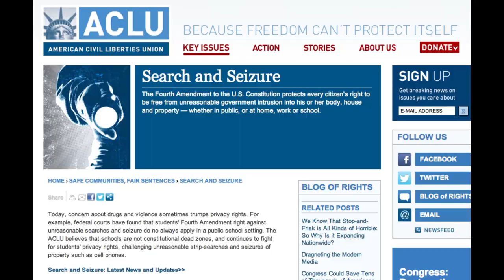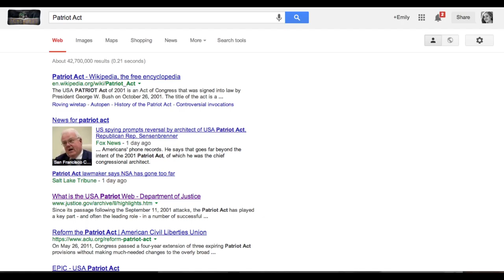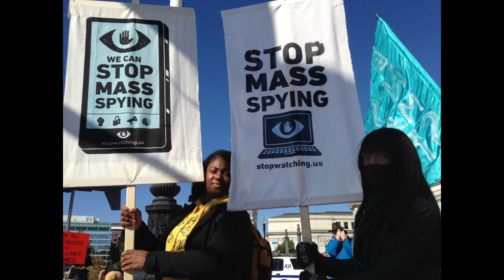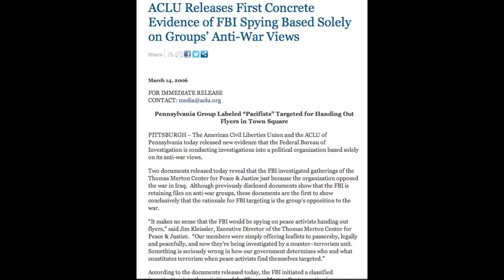Restore the Fourth Chicago Rally Against Mass Surveillance Short Documentary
Short documentary video about the Restore the Fourth Chicago Rally Against Mass Surveillance held in Federal Plaza on October 26, 2013.

Video shot and edited by Emily Brosious

Flickr CC Image Credits: Basheer Tome, Boaz Guttman, cliff1066™, Cometstarmoon, D.C.Atty, DonkeyHotey, Electronic_Frontier¬_Foundation, English106, FaceMePLS, Fibonacci Blue, Fort George G. Meade Public Affairs Office, Fredrick Jacobs, Gabitogol, Jared Tarbell, John Seb Barber, Jonathon Narvey, mattwi1s0n, MDGovpics, Mike Licht, Nolifebeforecoffee, Richard O. Barry, Steve Rhodes, Tim Parkinson, Tom Blackwell, Tony Austin, World Can't Wait